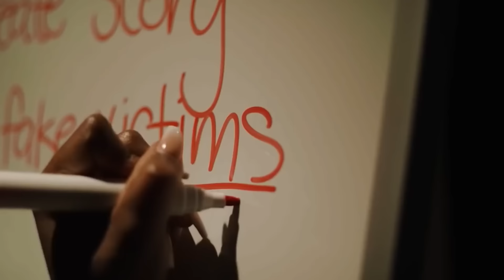Gucci Mane - Just Me ft. T.I. & Ludacris & Tech N9ne (Music Video) 2024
Gucci Mane - Myself ft. Moneybagg Yo & G Herbo & Hotboii & Jeezy (Music Video) 2023